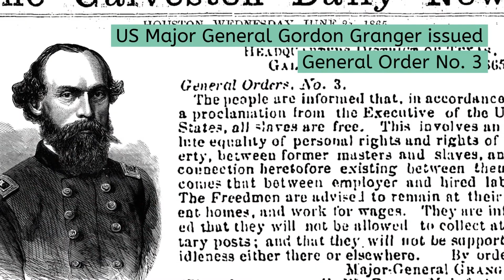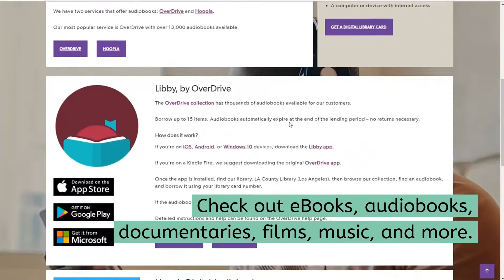Trailblazer s in Conversation with Supervisor Holly J. Mitchell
Join Supervisor Holly J. Mitchell and Library Director Skye Patrick for a special Juneteenth edition of Trailblazers in Conversation. Enjoy an informative and engaging conversation about racial justice and LA County’s efforts to build back equitably after the pandemic.